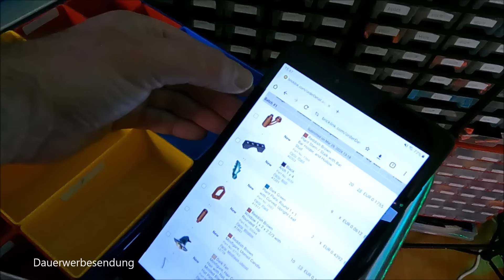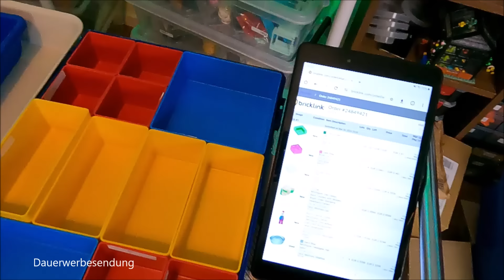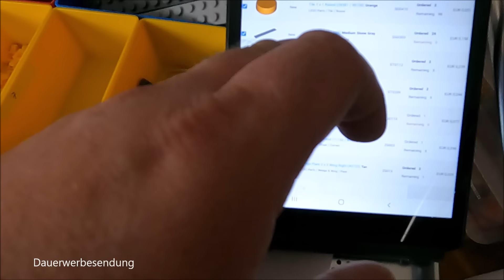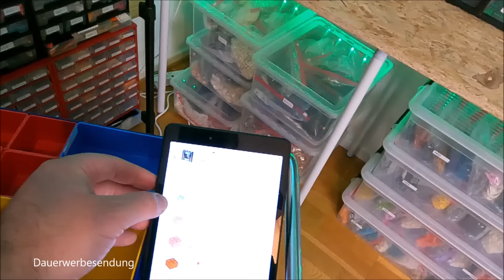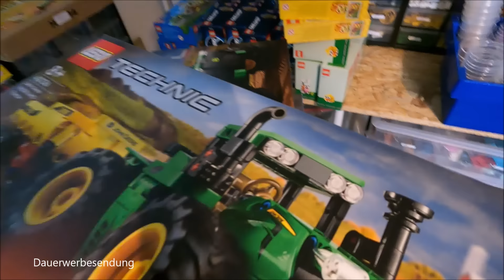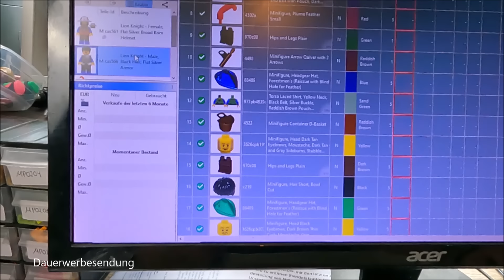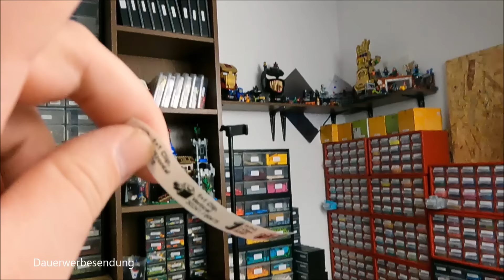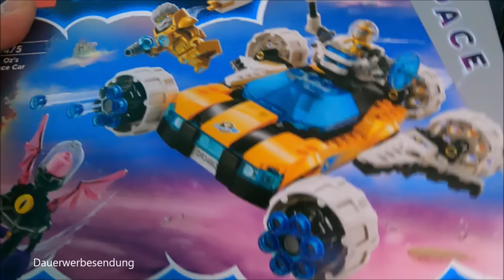Bald 200k parts im kleinen Store 💥 Es passiert einfach so viel! LEGO BrickLink Store Ablauf✨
Stanley Kleinteilemagazin Osterdeal
LEGO 60405
LEGO 42167
Brother P-touch

Aufbewahrung:
71787 Steinebox
10698 Steinebox
60353 Karton Minifiguren
60355 Karton Minifiguren
60354 Karton Minifiguren

Videoerklärung:

 • Cashback - Bares ...

Ein paar Eckdaten:

Kleinunternehmer Regelung
500€ Startkapital wieder raus genommen aus dem Unternehmen. Die Stores finanzieren sich selber seit ca. November 2022

Viel Spaß!

- Dennis

Kapitel